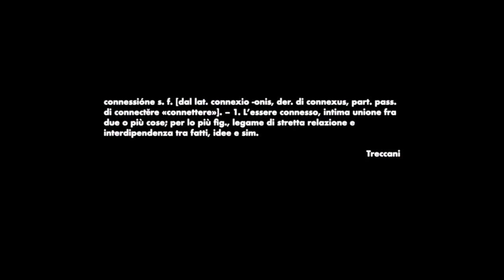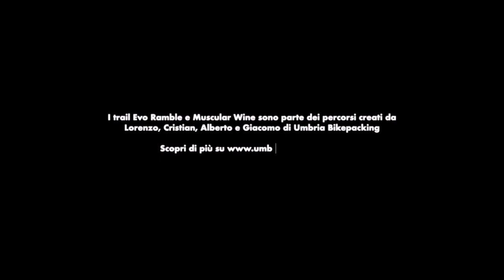Ride Connected in Umbria: Bikepacking con Sena Helmets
In questo video seguiamo i consigli di un amico ed esploriamo il cuore verde d'Italia: l'Umbria. Abbiamo scelto la modalità Bikepacking seguendo i bellissimi percorsi promossi da Umbriabikepacking.it.
Sempre connessi con i caschi Sena forniti da Alpa Distribution per un'esperienza di viaggio in stretta connessione.